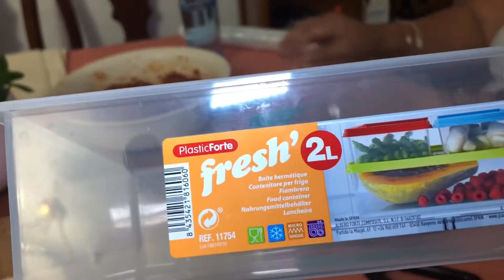Easy Skinless Longgasnisa | Patok pangkabuhayan o pangbahay lang | KUSINAY ep.5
Hola beautiful mami :) another Kusina ni Nanay Vlog :)… napansin ko kasi sa balita na nagmamahalan na ang ating mga Processing food kaya naman Gusto ko ishare itong easy resipe pero masarap na Skinless Longgasnisa…

INGREDIENTS
1tsp salt and pepper
2 tsp of paprika
1tbsp of oil
1tbsp of soysauce
1tbsp of cornstarch
2tsp of water
500 g mince meat